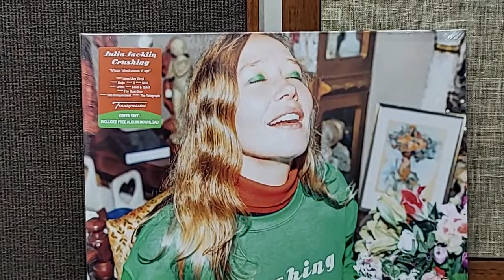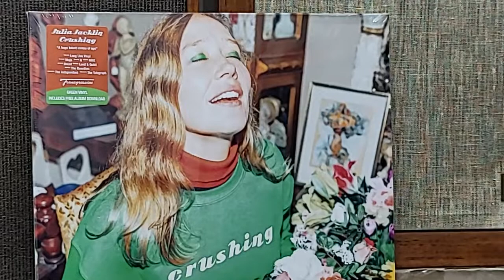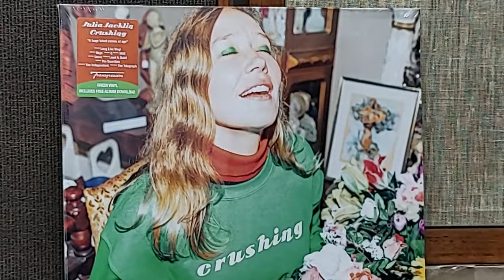Julia Jacklin - Body (tag Mclaren f1 Avantgarde, technics fr 956a)